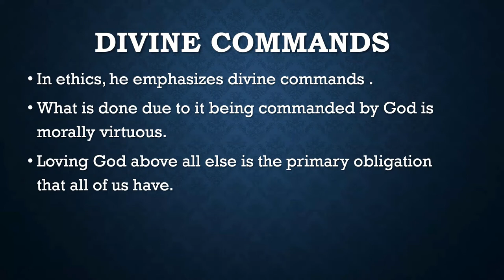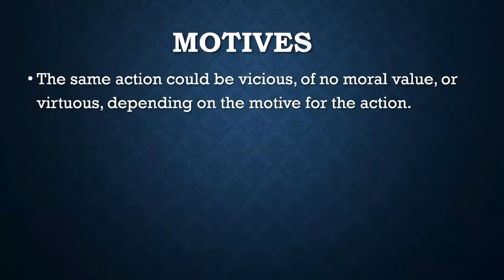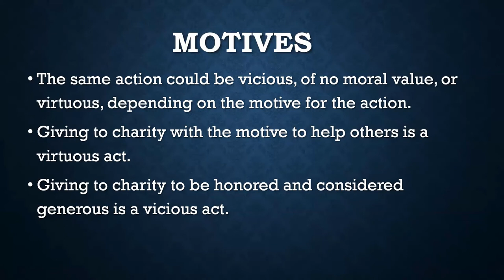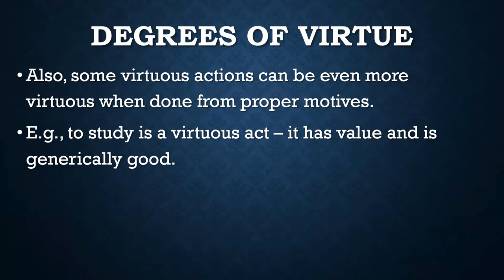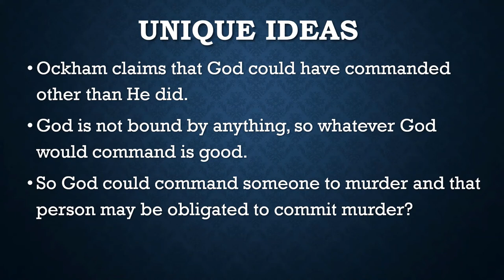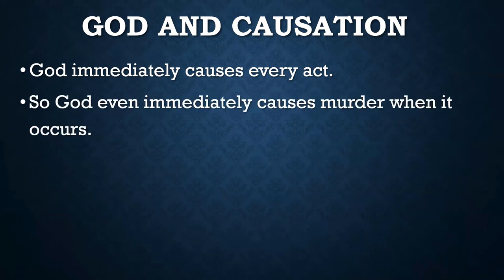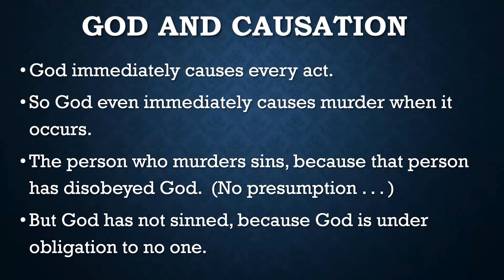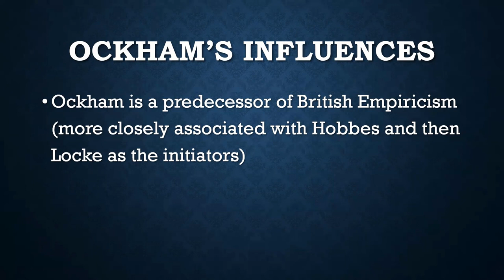William of Ockham Part 2: Ethics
I provide an overview of Ockham's divine command theory of ethics.